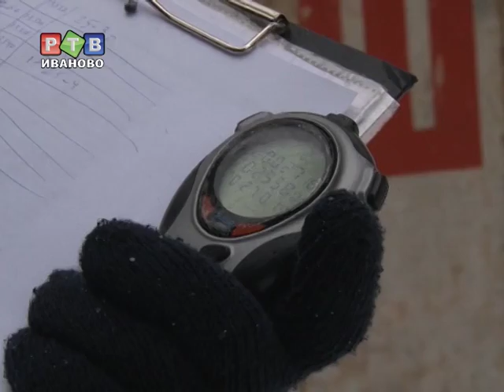Спасатели встали на лыжи